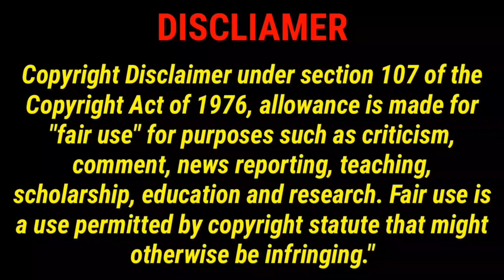একটি ধর্ষিতা মেয়ের প্রতিশোধের কাহিনী। Part 02 explain in Bangla